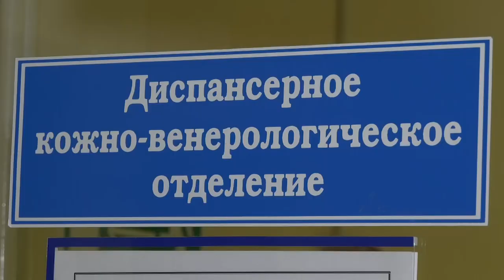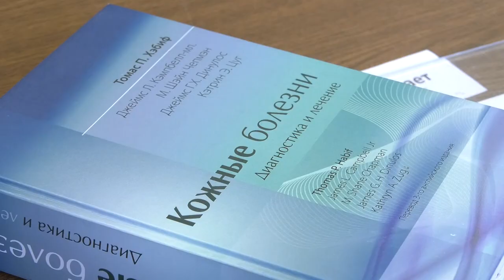Новый врач в КБ №50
Молодой врач пополнила ряды специалистов Клинической больницы №50. К своим обязанностям приступила дерматовенеролог Софья Егорова.